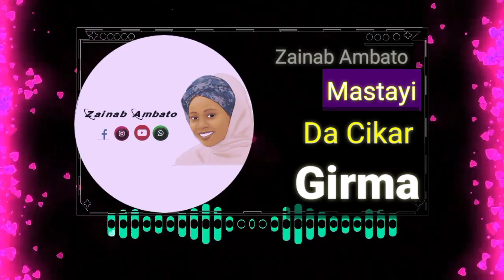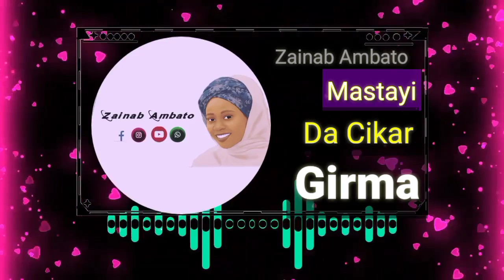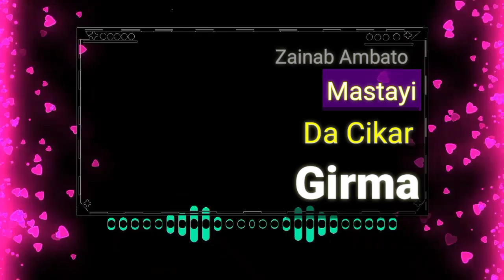Zainab Ambato (mastayi da cikar girma)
Zaku iya bibiyar shafikan ta kafafen Sada zumunta.

Zainab Ambato
zainabambato# videolyrics#Shehulislam#hafizabdallah#ambato#rabiljos#kashifu#
halifaambato aishaambato murja faisalambato ahmadambato tajulzzi maitambura sirrinfatahi shariff rabiu#shariffsaleh#madihi#barhamagombe#hausafilm#indianhausa#fassarahausa#masoyaannabi#shairai#taskarbege#taskaryabo#kano#alanwaka#mahamudnagudu#hamisubreaker#